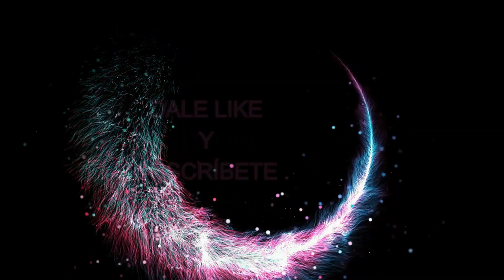🎤 EL NUEVO PROYECTO DE ANNE IGARTIBURU 🎤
Anne Igartiburu tiene un nuevo proyecto aparte de "Corazón".

Fotos: Instagram